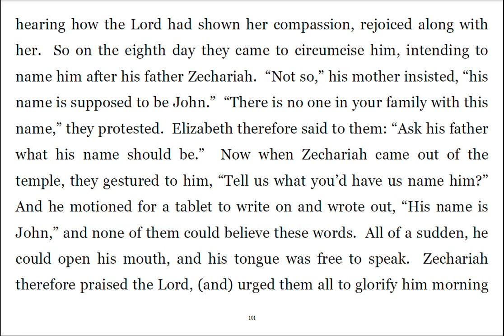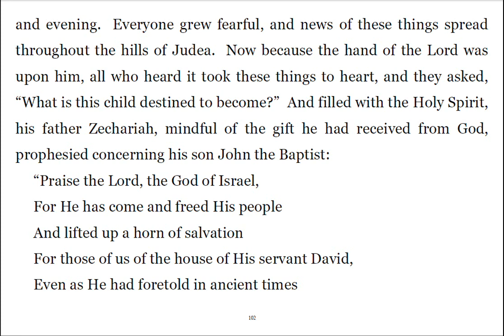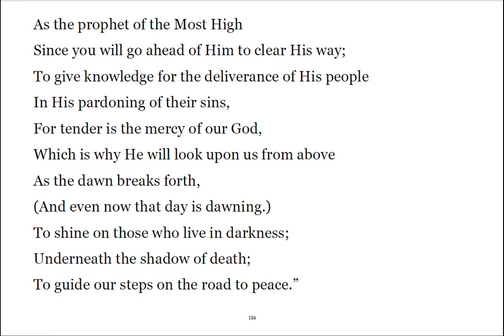Super Gospel 019 Birth, Circumcision, & Naming of John the Baptist; Zechariah Speaks